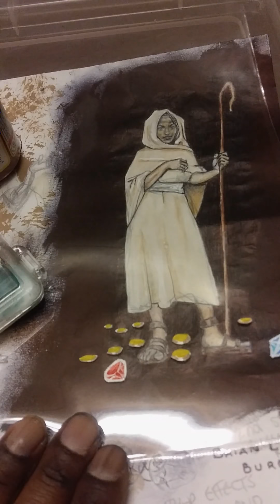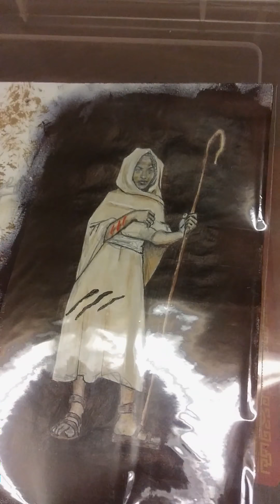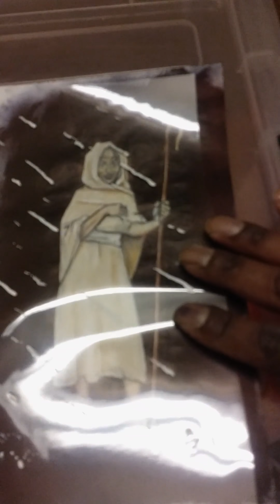Hobby Time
Designing my own RPG board game, set in ancient Africa. For now, I'm calling it Dwellers of the Nile Valley. It's going to simulate survival through sandstorms, floods and even judgement in the Underworld.